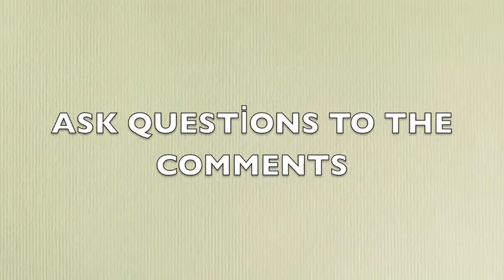Q&A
ONE PERSON CAN ASK UP TO 10 QUESTIONS